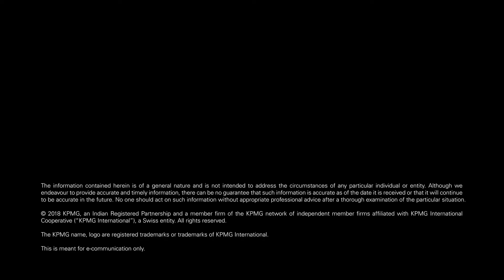KPMGIndia25 - Urvashi Agarwal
Urvashi Agarwal on KPMG in India's 25 years in India.